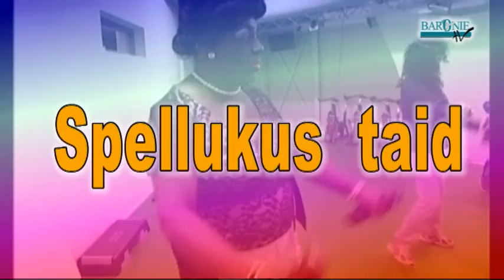Moet Oew bord op schoot Dinsdag deel 2